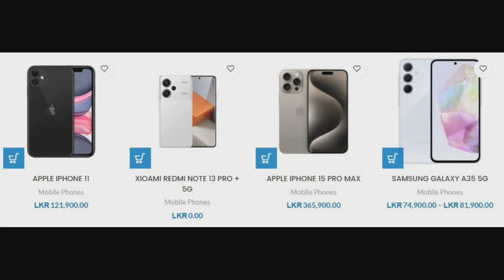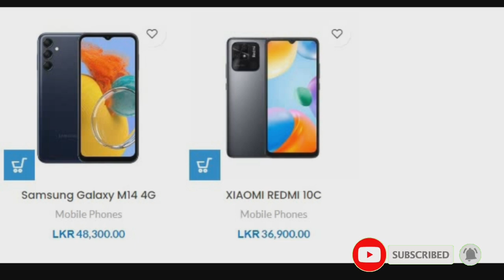මේ දවස් වල වැඩියෙන්ම අලෙවි වන ෆෝන් වල මිල || New Mobile phone price UPDATE | new phone 2024 price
තාක්ෂණික මෙන්ම අධ්‍යාපනික වීඩියෝ ගොඩක් මම මගේ you tube නාලිකාවේ සිදු කරනවා .